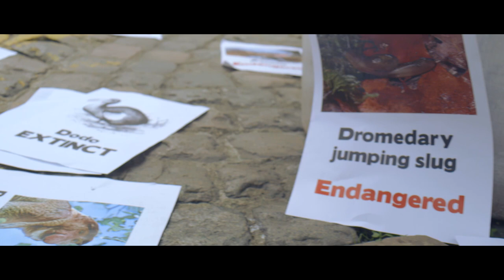The ugly animals are coming!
The Ugly Animal Preservation Society is looking for a new mascot and we need YOUR help. For too long, the aesthetically challenged animals have been living in the shadow of the cute, fluffy ones.

Together with the National Science + Engineering Competition, the Ugly Animal Preservation Society is launching a mascot election campaign that starts on 27th August 2013. To watch the films and to vote please

For more information about the campaign, please visit the National Science + Engineering Competition

Credits
- Starring Simon Watt, President for Life of the Ugly Animal Preservation Society and co-presenter of Channel 4's Inside Nature's Giants
- Proboscis monkey photo © Fletcher & Baylis
- Pig-nosed turtle photo © Pancy98
- With thanks to ARKive for sourcing the photos used in the campaign